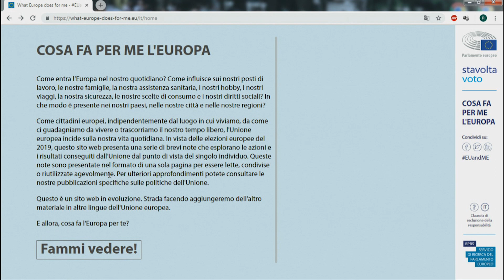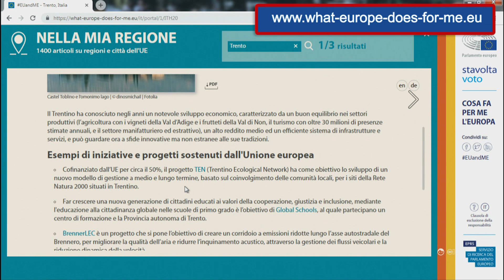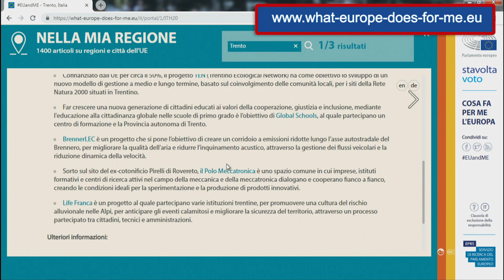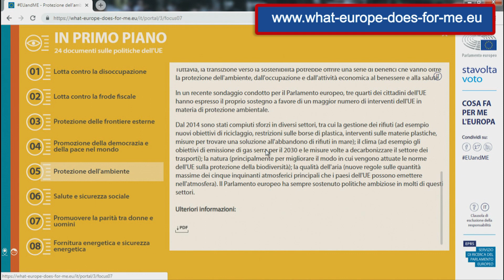Qui Europa 08-03-2019